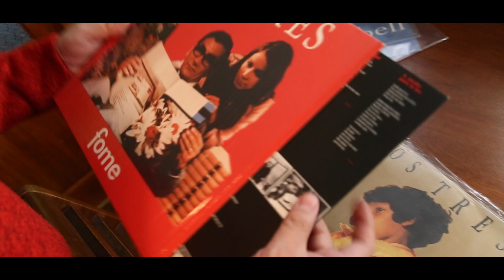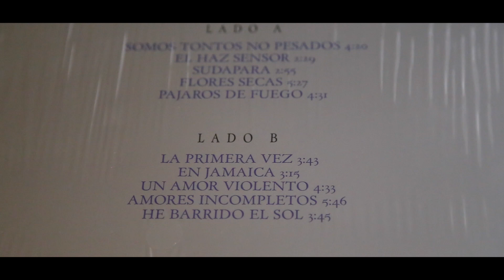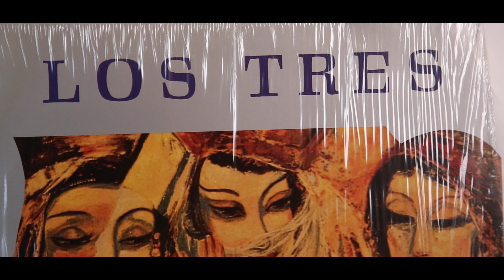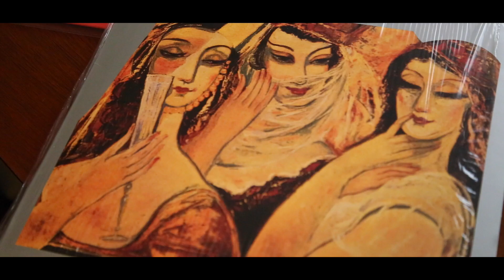Otra cosa es con Vinilo / Temp 2 - Fernando Gallardo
“Otra cosa es con vinilo” se denomina el programa que se emitirá en UmagTV y que está conformado por ocho capítulos protagonizados por ocho entrevistados que dan cuenta de su pasión por la música y por el formato de vinilo. Según explicó el realizador audiovisual Jorge Grez, cada uno de los entrevistados elige una canción favorita y comenta sobre ella, sus recuerdos, emociones y el contexto geográfico y musical en que la escucharon por primera vez, para luego dar paso a su interpretación de manera íntegra en el tremendo soporte que es el disco de vinilo”. Los invitados son entrevistados en sus hogares en medio de su espacio musical en el que reflexionan además de los que significa ser un coleccionista de música o un acumulador de ella. Esta es una idea del realizador audiovisual Jorge Grez que continúa la línea de lo que fue una primera temporada de “Otra cosa es con vinilo”, que se realizó en el Colegio Luterano, donde alumnos de música escuchaban por primera vez un disco de vinilo y a diferentes autores de la música a nivel mundial bajo la supervisión del docente Roberto Núñez. En esta temporada el programa, que debuta este sábado 9 de marzo, a las 22,15 horas, considerará la presentación de bandas como The Doors, Congregación, Depeche Mode, Los Tres y otras que son parte de la historia de la música a través de los recuerdos de docentes, melómanos, profesionales y coleccionistas, pero sobre todo amantes de la música en este soporte que ha vuelto en gloria y majestad. Los entrevistados serán: Fernando Gallardo, Patricio González, Galo Mancilla, Roberto Hofer, Theo Valladares, Roberto Núñez, Alejandro Simmons y Mauricio Otey.